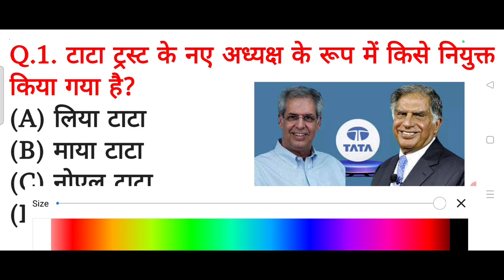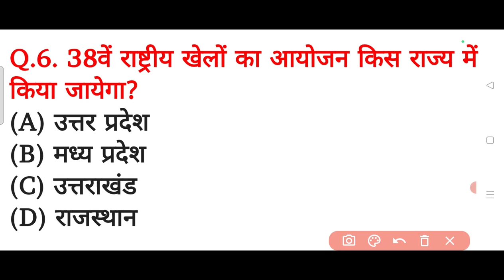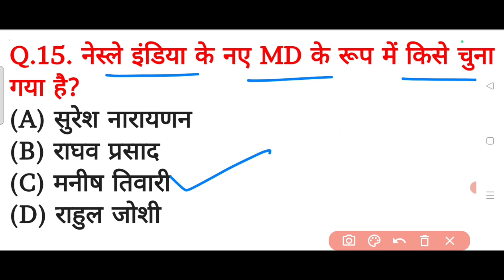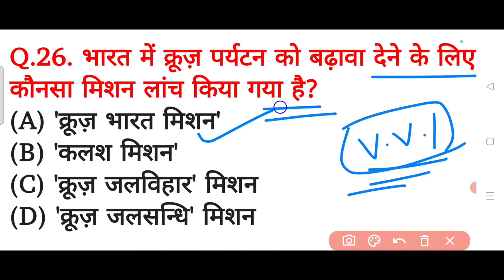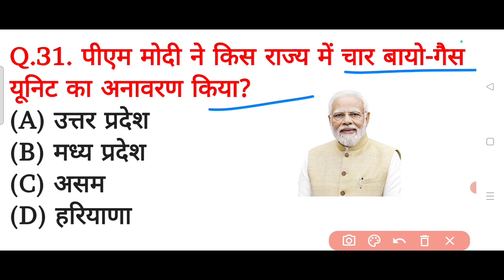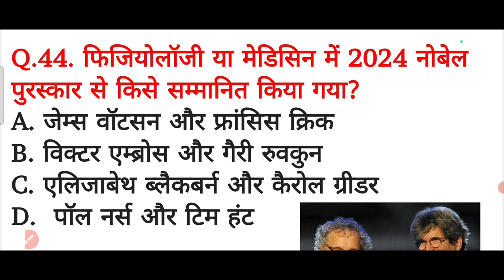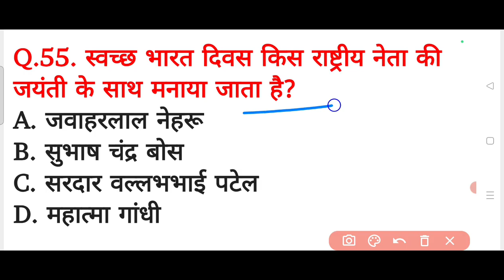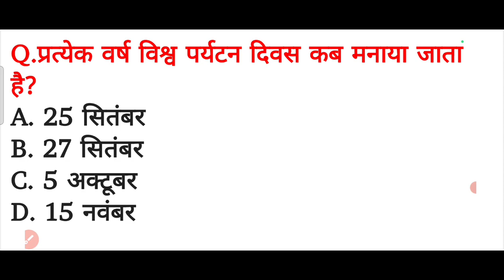2024 Current Affairs | करंट अफेयर्स 2024 | Current Affairs 2024 Important Question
2024 Current Affairs | करंट अफेयर्स 2024 | Current Affairs 2024 Important Question | Current Affairs

current affairs 2024 question
current affairs and static gk 2024
2024 important current affairs
2024 top current affairs

2024 Current Affairs | करंट अफेयर्स 2024 | Current Affairs 2024 Important Question | Current Affairs
Thanks Xmart Study 2.0